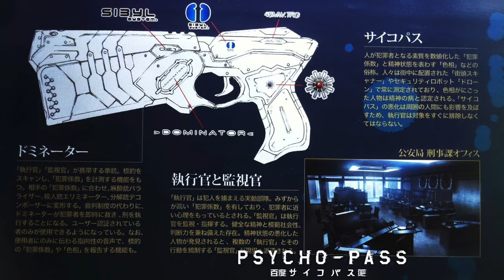Review! Psycho-Pass「サイコパス」🚨 Dango Duo!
Long time coming, but here are our thoughts on the dystopian anime: Psycho-Pass!!